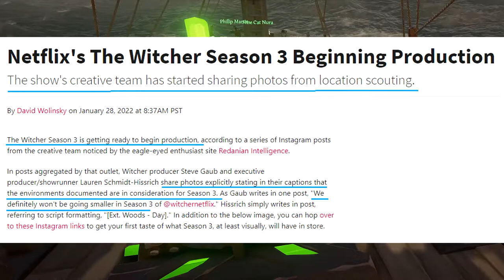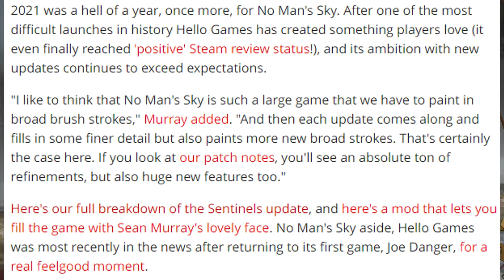🔵 News - The Witcher 3ª Temporada e o gigantesco No Man's Sky (Hello Games merece o respeito)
"Yo Choombas"...

A 3ª temporada do seriado da Netflix, The Witcher, já está em pré produção e, seus produtores, prometem que será a maior até agora.
A Hello Games deu a volta por cima, segue entregando mais conteúdo e mais relevância ao seu jogo principal (NMS) e faz escola na indústria de jogos.
Vamos falar sobre isso no vídeo...

00:00 - The Witcher 3ª temporada
01:17 - Hello Games e seu jogo gigante

SPECS